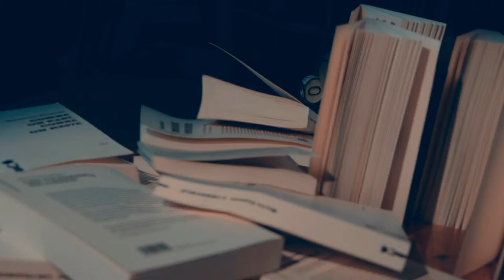La dernière goutte a 8 ans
Image : Isabelle Nouzha